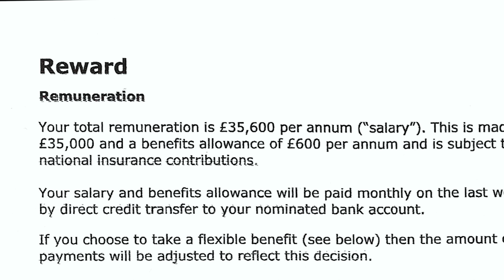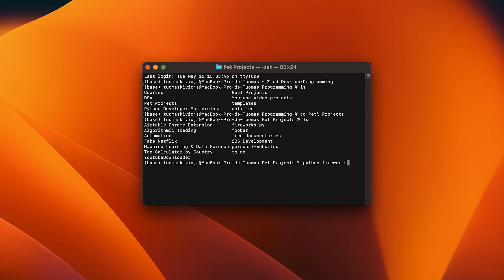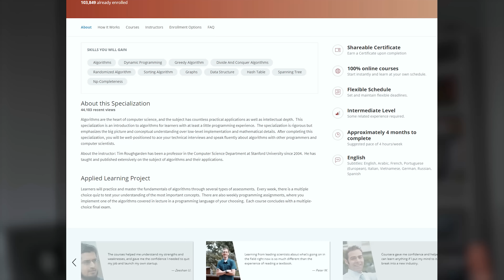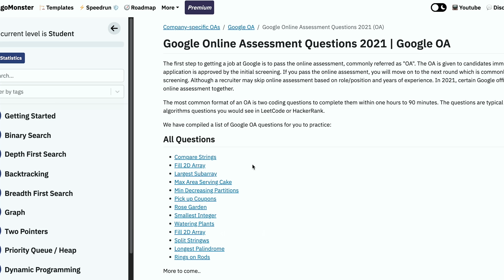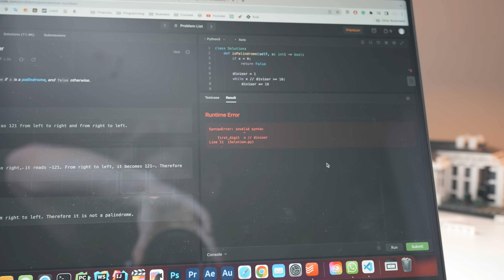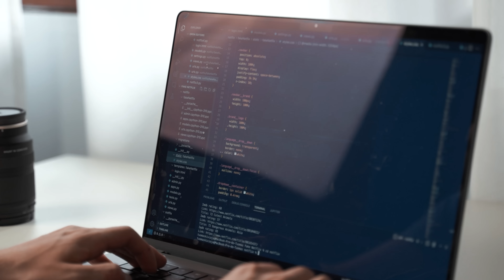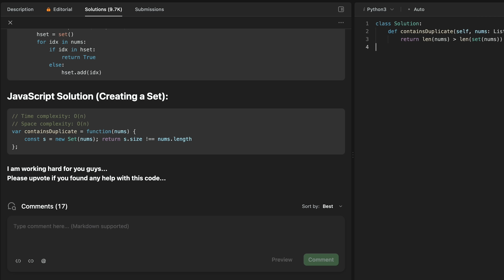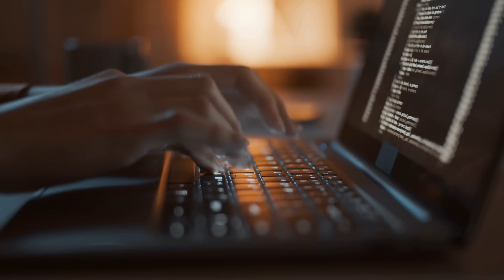How to MASTER Data Structures & Algorithms FAST in 2023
So when you think about coding jobs, you probably think of high salaries and awesome work culture.

But finally landed one, and realized that I hated the company and the salary was poo, I decided I needed a new job.

So I decided to hand in my notice and quit.

My notice period was 4 weeks, so I basically had to find a new job in that time.

But the problem was that because I had never properly mastered data structures & algorithms, I basically had no way of being able to pass the notoriously difficult coding interviews at companies like Google and Meta which are basically the only companies that pay well in Europe.

So I basically had to find a way to somehow master data structures and algorithms in just 2 AND be able to use them to pass coding interviews.

Here's how I did it...

Other Amazing Resources:

🧠 Sign Up to my Newsletter to get my Free Online Computer Science Degree Template